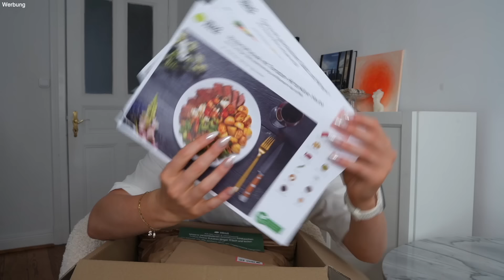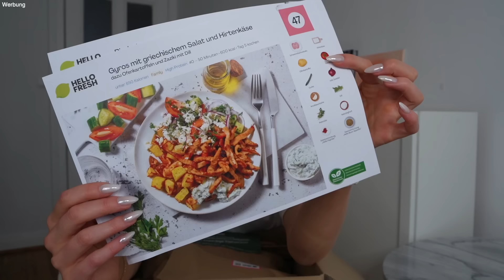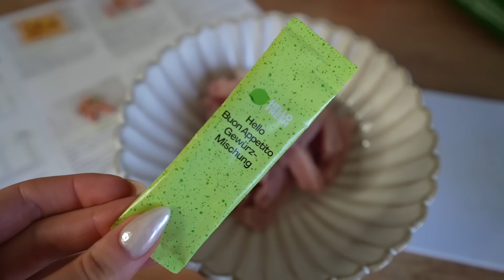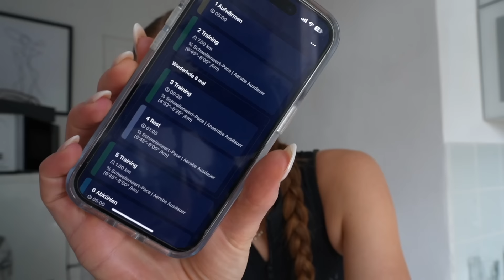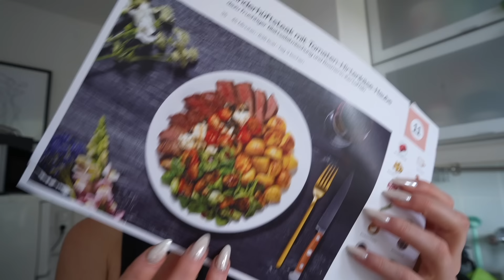Days in my Life: Lauftraining geht schief, Ernährung & Co.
Ich nehme euch bei meinem daily Life mit und zeige euch mein Marathon Lauftraining und Co.

Hello Fresh
Spare als Neukunde bis zu 120€ Rabatt + 1 Jahr lang ein Gratis-Dessert zu jeder Bestellung mit dem Code: HELLOSUPERSOPHIA